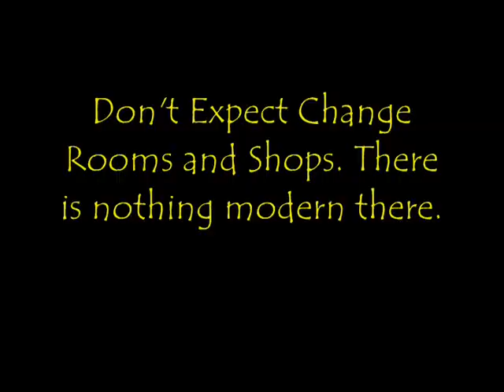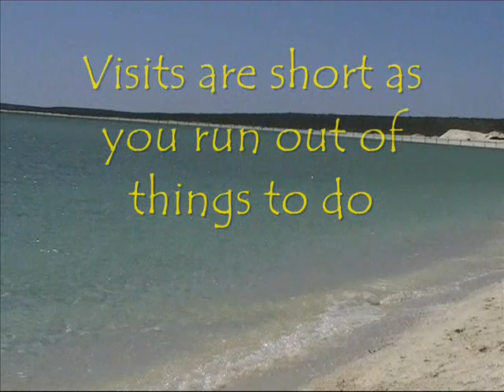Shell Beach (Shark Bay, Western Australia)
Approx 900 Klms North of Perth, Western Australia, is a 60km long stretch of beach which is covered with billions of tiny "coquina bivalve shells" to a depth of 7-10 metres. The high water salinity in the area has resulted in the proliferation of this particular species, while many other species are not. Its predators do not cope well in this environment.